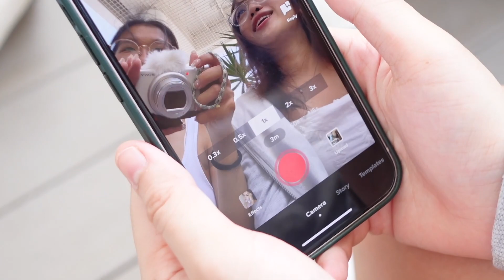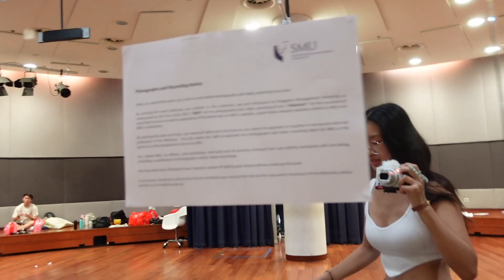Acachamps 2022: A Day in the Life of a VOIX member | Acachamps Full Performance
SMU VOIX participated in Acachamps 2022: Open Category and has emerged Champions! Follow our Creative Director/Acachamps team member, Emma, in A Day in Her Life to see how Acachamps 2022 was like for us!

Filmed and Edited by: Emma Lim

Special Thanks to our Coaches:
Wendy Tan
Bryan Halim
Gino Flordeliza Babagay